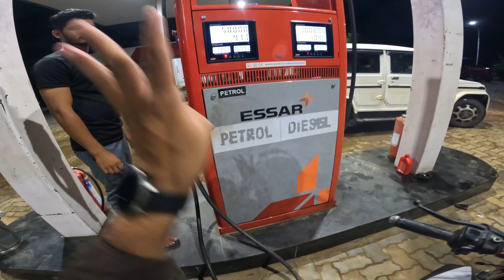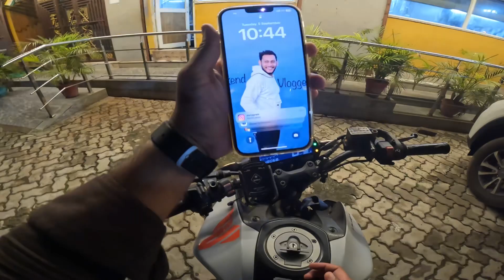Go pro mic adapter delivery | go pro mic adapter sample videos | Traveling with go pro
We have purchased go pro mic adapter at 4900 and sharing the some sample video of mic adapter with 150 rs mic